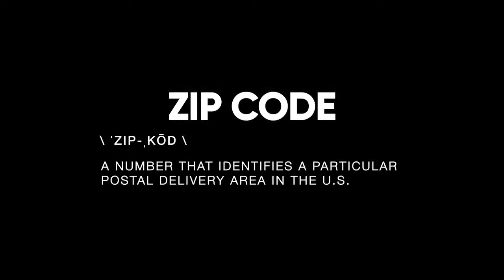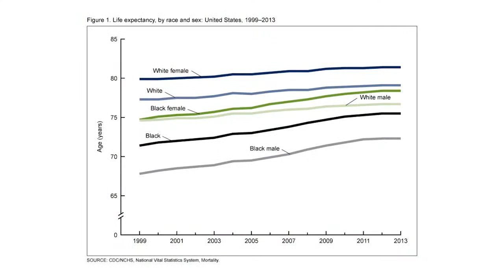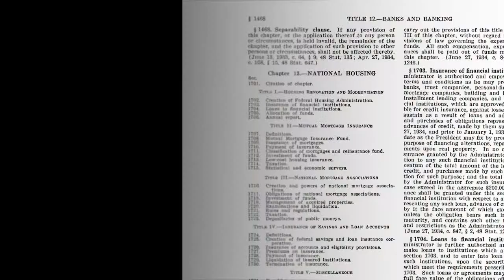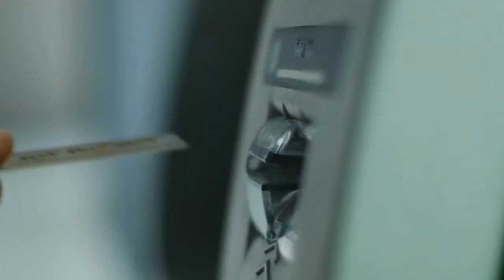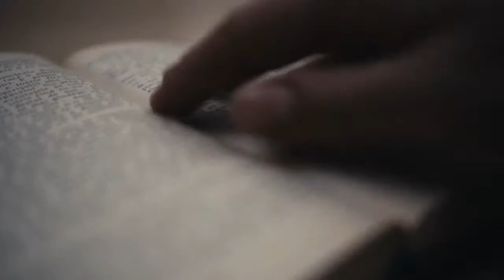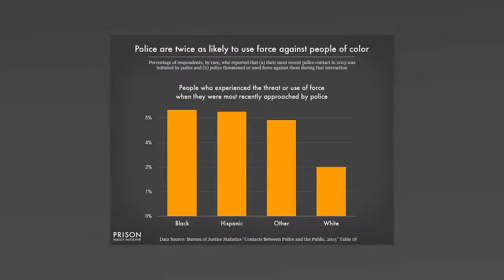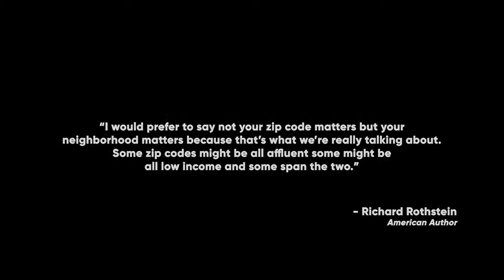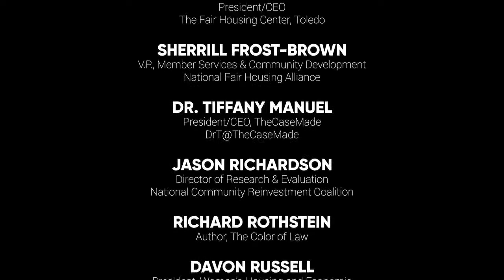ZIP Code Matters Documentary Screening and Panel Discussion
Did you know that your ZIP Code is the greatest predictor of how long you are expected to live? Not your blood pressure, not your cholesterol levels, not your genetics. Yes, your ZIP Code.

Your ZIP Code has been shown to have a greater impact on your health and well-being than your genetic code, affecting your access to education, transportation, and wealth. How is this possible? This documentary asked this question of the nation’s leading experts and got answers.

Join us for a special virtual screening of this new documentary, followed by a panel discussion to further explore how our life outcomes are shaped by where we live.